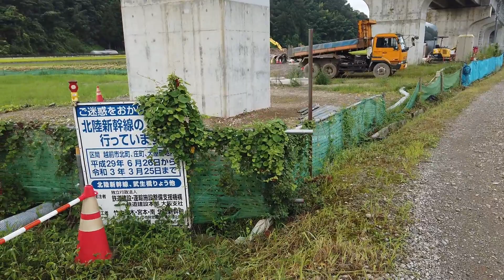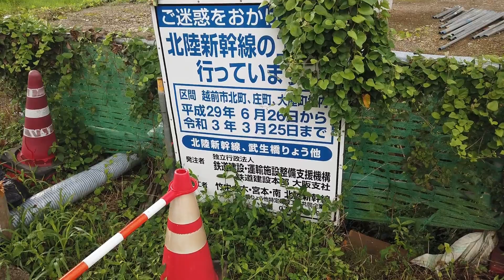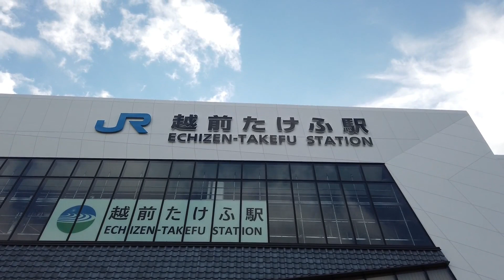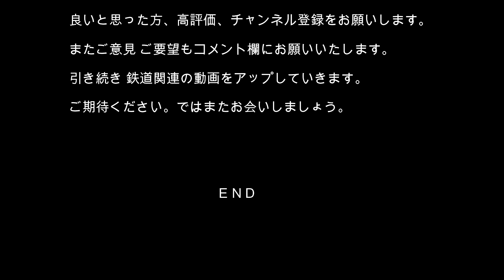【北陸新幹線】No524 越前たけふ駅の紹介（その６）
北陸新幹線は現在、石川県金沢市の金沢駅から福井県敦賀市の敦賀駅までの工事が、令和5年度開業を目指し進行中です。その工事の状況を新駅建設現場を中心にお届けいたします。第６回目の今回は、福井県武生市 北陸新幹線越前たけふ駅の駅舎建設工事を紹介をします。

【北陸新幹線の概要】
北陸新幹線は、上信越・北陸地方を経由して東京都と大阪市とを結ぶ計画の高速鉄道路線（新幹線）であり、整備新幹線5路線の一つです。現在、高崎駅 と金沢駅間が開業しています。高崎駅以東については、東京駅と大宮駅間は東北新幹線、大宮駅と高崎駅間は上越新幹線と共用しています。旅客案内上は東北・上越新幹線の東京駅と高崎駅間を含む東京駅から金沢駅までが「北陸新幹線」と案内されています。現在は金沢と敦賀の間の工事が行なわれています。金沢・敦賀間の線路延長は約125kmであり、平成24年6月に工事実施計画の認可を受け、長野・金沢間の開業から概ね10年強後の完成を予定して工事に着手されました。令和5年度末（2023年度末）の完成予定に向けて、工事が進んでいます。金沢・敦賀の間の新幹線の駅は、金沢、小松、加賀温泉、芦原温泉、福井、越前たけふ、敦賀の7か所です。